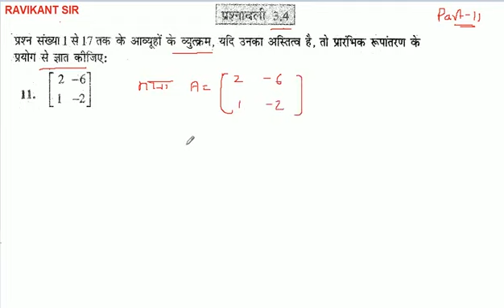प्रश्न संख्या 1 से 17 तक के आव्यूहों के व्युत्क्रम, यदि उनका अस्तित्व है, तो प्रारंभिक रूपांतरण के प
प्रश्न संख्या 1 से 17 तक के आव्यूहों के व्युत्क्रम, यदि उनका अस्तित्व है, तो प्रारंभिक रूपांतरण के प्रयोग से ज्ञात कीजिए: [[2,-6][1,-2]]